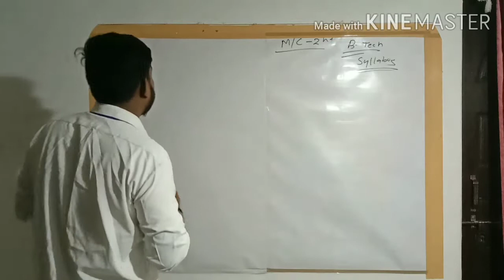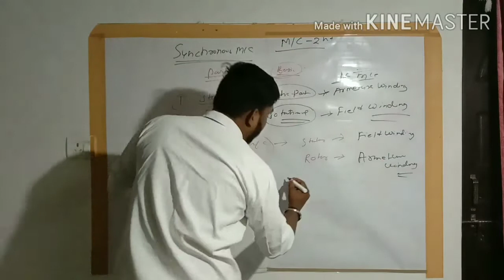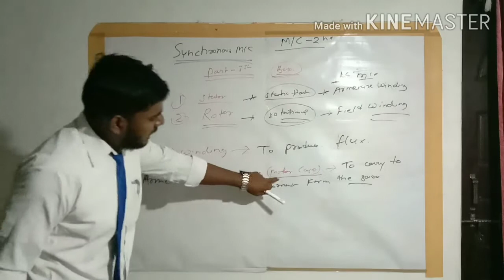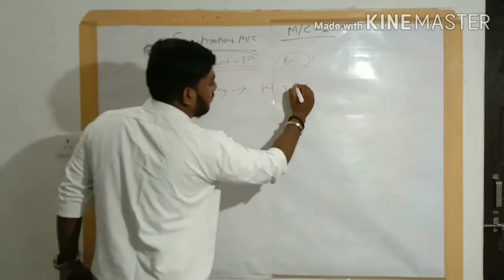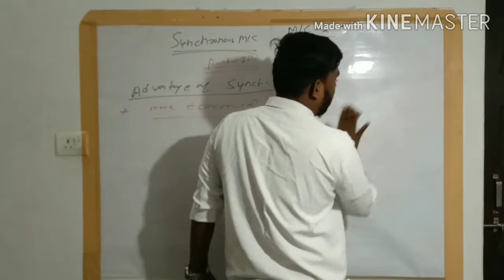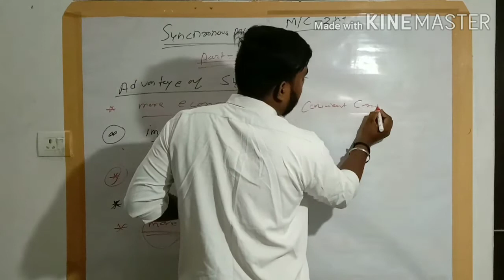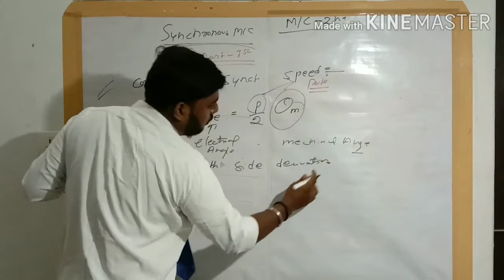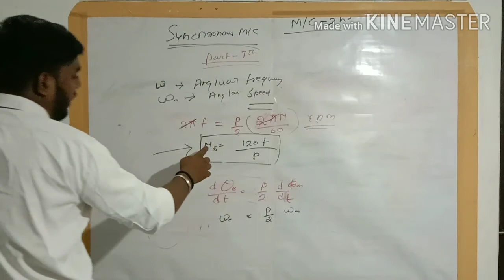Part-1 || Synchronus machine || By- Vinay sir ||Types of synchronous Machines